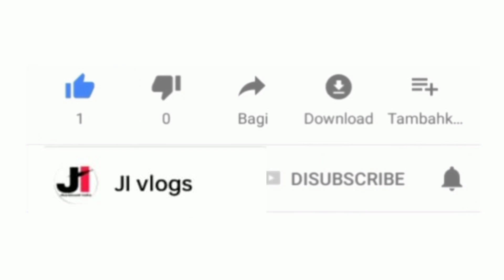aaj mai ja raha hu kalwa nadi wahi ka najara my_first_vlog ,nature vlog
aaj mai is video mai kalwa nadi ka najara dikhaya hu

My first vlog vira
My first vlog in English
My first vlog viral kaise karein